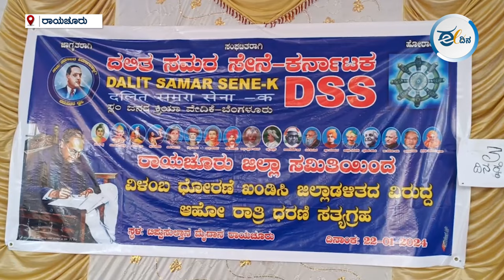ವಸತಿ ಹಂಚಿಕೆಯಲ್ಲಿ ನಿರ್ಲಕ್ಷ್ಯ ಆರೋಪ; ಆಧಾರ್‌ ಕಾರ್ಡ್‌ ಸುಟ್ಟು ಪ್ರತಿಭಟನೆ | Devdasi | Nomadic tribes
ವಿಶೇಷ ವರ್ಗದ ಸಮೂದಾಯ ಜನರಿಗೆ ವಸತಿ ಹಾಗೂ ನಿವೇಶನ ಹಂಚಿಕೆ ಮಾಡದ ಅಧಿಕಾರಿಗಳ ನಿರ್ಲಕ್ಷ್ಯ ಧೋರಣೆ ಖಂಡಿಸಿ ರಾಯಚೂರಿನಲ್ಲಿ ದಲಿತ ಸಮರ ಸೇನೆ ಮತ್ತು ಡಿಎಸ್‌ಎಸ್ ಕಾರ್ಯಕರ್ತರು ಅಹೋರಾತ್ರಿ ಧರಣಿ ನಡೆಸುತ್ತಿದ್ದಾರೆ. ರಾಯಚೂರು ಜಿಲ್ಲಾಧಿಕಾರಿ ಕಚೇರಿ ಎದುರು ಆಧಾರ್‌ ಕಾರ್ಡ್‌ಗಳನ್ನು ದಹಿಸಿ ಪ್ರತಿಭಟನೆ ನಡೆಸಿದ್ದಾರೆ.